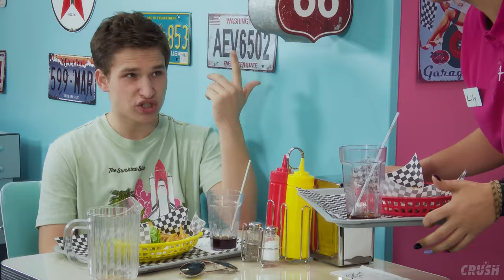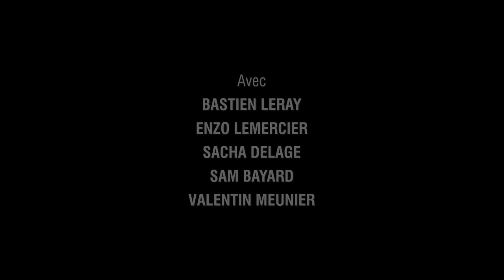CRUSH EP 05 - Série Gay Française - "Nouveau Départ"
Crush est une web série gay française suivant les aventures d'une bande de garçons dont les destins s’entremêlent entre amour, amitié, passion et trahison sur fond de musique rock et de se*e.

EPISODE 05
Après s’être rapproché de Valentin et avoir passé un moment torride avec lui dans les douches de la piscine, Bastien ne cesse de penser à son ex et regrette leur rupture.

Afin de sauver leur groupe de rock, Enzo sermonne Sam pour qu’il mette un terme à ses plans de vengeance contre Sacha mais Sam ne sait pas comment recoller les morceaux et redoute la réaction de son ex.

Après des jours sans nouvelles de Sam, Sacha tombe nez-à-nez avec lui au “Happy Twinks” et une violente dispute éclate entre les deux garçons. Sam et Sacha vont-ils parvenir à se réconcilier ?

Grâce à l’aide de Bastien, Valentin a commencé à travailler comme serveur au “Happy Twinks” mais le directeur du restaurant se révèle être des plus vicieux.

ACTEURS:
- Bastien Leray
- Enzo Lemercier
- Sacha Delage
- Sam Bayard
- Valentin Meunier

AVEC LA PARTICIPATION DE:
- Lucas Bouvier

CREDITS:
- Produit & Réalisé par Antoine Lebel
- Co-Réalisé par François Chagall & Sonny Antoine
- Musique Générique: Emeric de Aranjo
- Montage Vidéo: John Bast & Antoine Lebel
- Accessoires & Maquillage: Megane L. & Alvin J.
- Décors: François Chagall